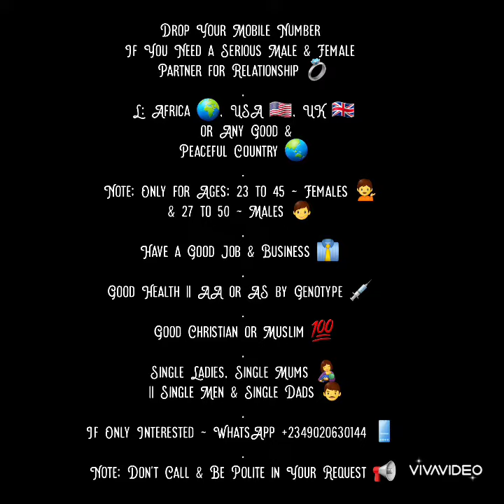Rihanna arriving at “Giorgio Baldi” restaurant in Santa Monica ~ June 1, 2023